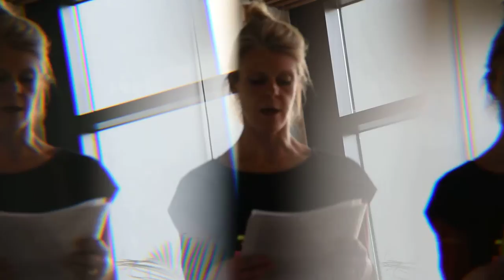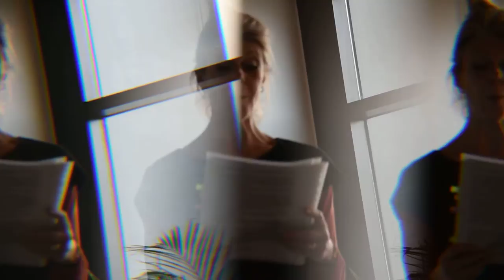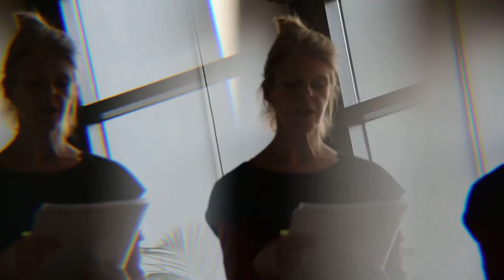la maison hospitalière Jean-Marc Perfetti artist